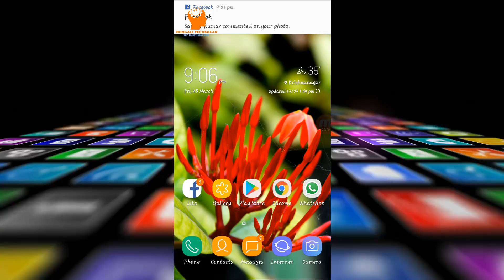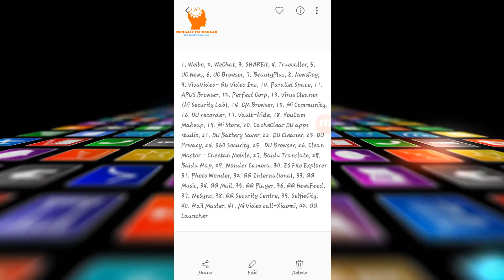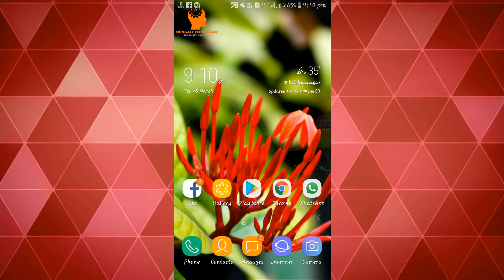42 Dangerous Applications You Need To Uninstall | For Your Safety You Are Requested By Indian Govt.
42 Dangerous Applications You Need To Uninstall | For Your Safety You Are Requested By Indian Army

here are the apps.